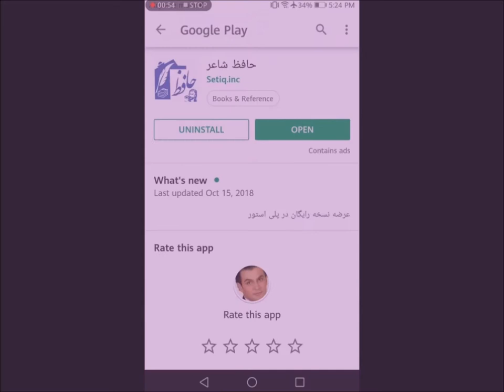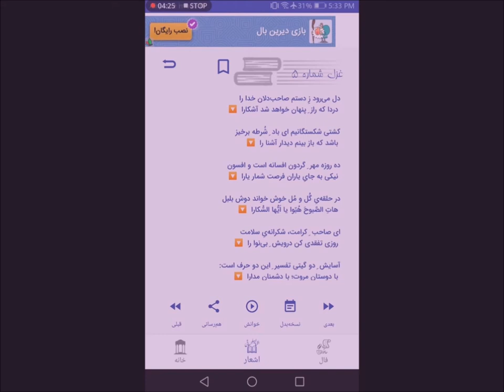معرفی اپ اندرویدی حافظ شاعر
ستیغ با افتخار تقدیم می‌کند.

نرم‌افزار اندرویدی حافظ شاعر را رایگان از پلی‌استور دریافت کنید

نرم افزار حافظ شاعر، تلاشی است برای در دسترس نهادن نسخه درست و علمی دیوان حافظ. آنچه که ما را در مجموعه ستیغ بر آن داشت که در کنار اپ های فراوان حافظ موجود در مارکت های موبایلی، کار دیگری ارائه دهیم، جدا از علاقه شخصی، تلاش در ارائه مرجع قابل اعتمادی از متن دیوان، با لحاظ رویکرد علمی معرفی نسخه ها و تصحیح های مختلف، نسخه‌بدل ها، شرح سطر به سطر و نیز شرح های بدیع و کاملی برای علاقه مندان به فال حافظ بود.

شرح فال ها برای این اپلیکیشن نوشته شده است و تلاش شده تا به شیوه ای مشروح تر و مفصل تر، با زبانی امروزی و پسندیده، به نشانه شناسی و رمزیابی نکات هر غزل از دیدگاه کسی بپردازد که می خواهد فال و استخاره و مشورتی با حافظ در زندگی و تصمیم خودش داشته باشد. این فال ها برای بیشتر غزل های حافظ نوشته شده و در این اپ گنجانده شده است. در نسخه اولیه که در دست دارید، فال نویسی برای تمام غزل ها متاسفانه به پایان نرسیده است و در مواردی و در تعدادی از غزل ها، برای خالی نبودن عریضه، از متن های کوتاه موجود در کتابهای دیگر استفاده شده است. که امیدواریم به زودی و در اولین فرصت با متن های کامل و اصلی جایگزین شوند.

نسخه صوتی اجرای شعرهای حافظ، با رویکرد درست خوانی و ادای صحیح کلمات و مفاهیم، با صدای سهیل قاسمی اجرا شده که علاوه بر وبسایت گنجور و وبسایت ستیغ، به انحصار در این اپلیکیشن در اختیار دوستان و علاقه مندان قرار گرفته است.

امکان جست و جوی واژه های شعر حافظ در سراسر غزل ها، برای پژوهشگران شعر حافظ بسیار کاربردی خواهد بود که در این اپلیکیشن در دسترس است.

شرح سطر به سطر شعرهای حافظ در چند غزل ابتدایی برای نمونه قرار گرفته است که به مرور تکمیل خواهد شد تا شرح جامع و مفیدی از شعرهای حافظ در دسترس علاقمندان قرار گیرد.

غزل های حافظ  در این اپ بر اساس نسخه علامه قزوینی و دکتر غنی درج شده که بحق یکی از معتبرترین نسخه ها است و بیشترین بسامد را در بازار نشر دیوان های حافظ از آن خود دارد. در این اپ با پرهیز از اشتباه های تایپی و املایی درج شده است.

رسم الخط و آیین نگارش و قرار دادن علامت های نگارشی و اعراب گذاری و کسره های اضافه، در بیشتر غزل ها به شیوه ای یکسان لحاظ گریده که باعث می شود که خواننده و مخاطب، بدون دشواری و در نگاه اول بتواند غزل را به درستی بخواند. این کار به زودی برای تمام غزل ها انجام خواهد شد تا دوستان از نسخه نگارشی معتبر و یکسانی بهره مند شوند.

نسخه های دیگر از جمله تصحیح مرحوم دکتر ناتل خانلری و ... نیز در دست اقدام است که علاقمندان حرفه ای غزل های حافظ و پژوهشگران بتوانند نسخه های مختلف و ضبط های مختلف اشعار حافظ را در یک اپلیکیشن با قابلیت های چند رسانه ای و جست و جوی موضوعی در دسترس داشته باشند.

امکان بازنشر و به‌اشتراک‌گذاری فال ها و غزل ها و فایل های صوتی اجرای غزل های حافظ، از این اپلیکیشن برای رسانه های دیگر و شبکه های اجتماعی فراهم گردیده است که دوستان می توانند از آن برای به اشتراک گذاشتن غزل های مورد علاقه خود با دوستان بهره ببرند. امکان استفاده از متن (تکست) اشعار و شرح ها و فال ها نیز فراهم است.

هدف ما ایجاد مرجع و منبعی جامع و بی طرف و دقیق و بی غلط از اشعار حافظ است که امیدواریم بستر فرهنگی مناسبی برای معرفی و بهره مندی از آثار و ادبیات گرانسنگ و فاخر ایرانی در سراسر دنیا باشد.

با احترام

سهیل قاسمی
مجتبی کشاورز